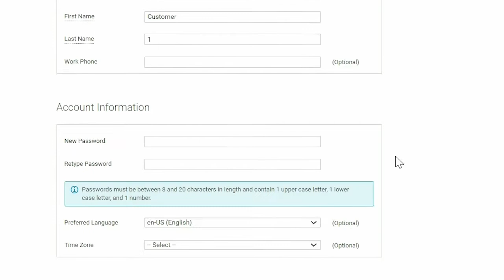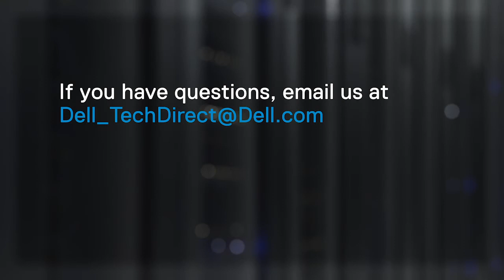Get Started in TechDirect After Placing Your First Order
This video covers how to get started in the TechDirect portal after placing your first order for ProDeploy Client Suite services. See how easy it is to complete registration of your company’s TechDirect account. Preview how you can manage and track your ProDeploy Client Suite orders.

For more detailed assistance on how to provide the build and deploy details for your ProDeploy Client Suite orders in TechDirect, see our demo videos